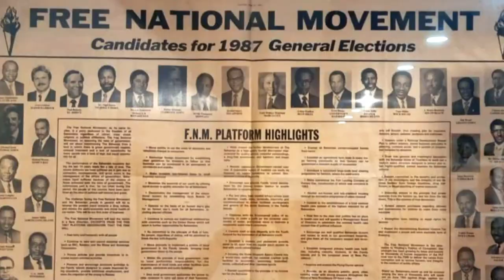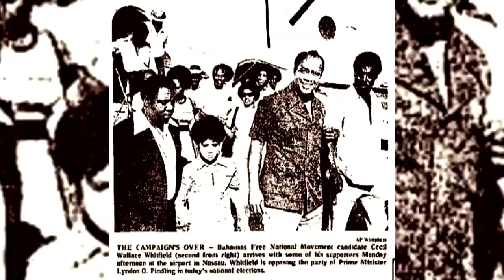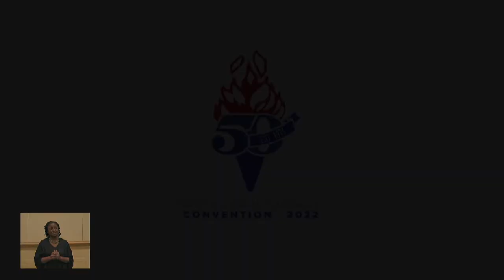The Third Session of The Free National Movement FORWARD UNITED 2022 National Convention.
Welcome to the Third Session of The Free National Movement FORWARD UNITED 2022 National Convention. Friday, February 25, 2022, at 8 PM EST.